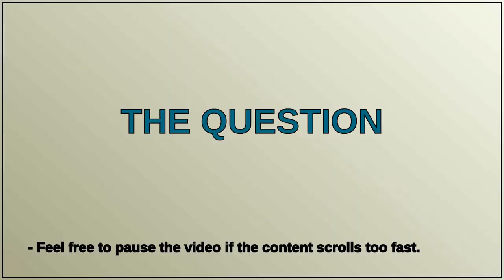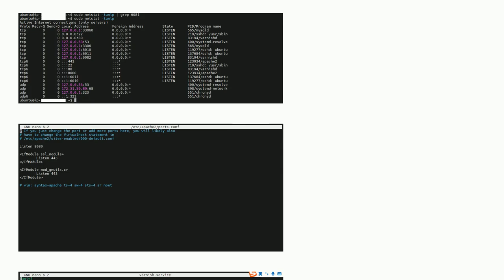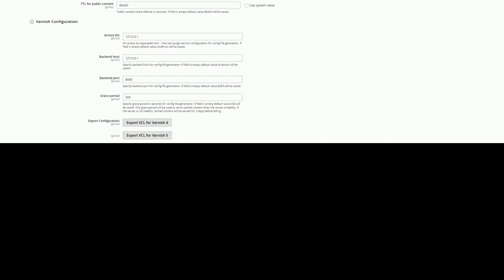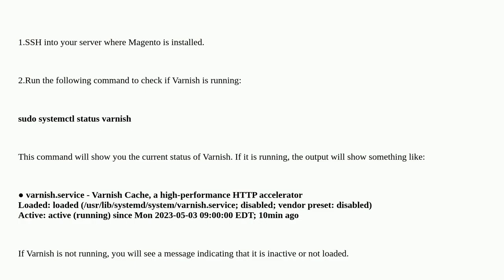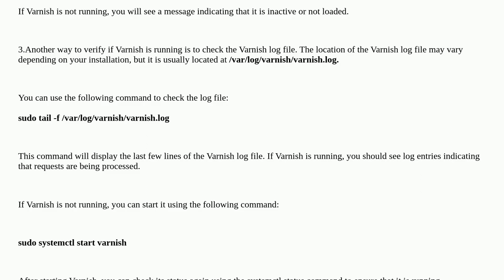Magento2.4.6 how to verify that varnish is already running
A special thanks goes out to the community

  varnish magento2.4.6